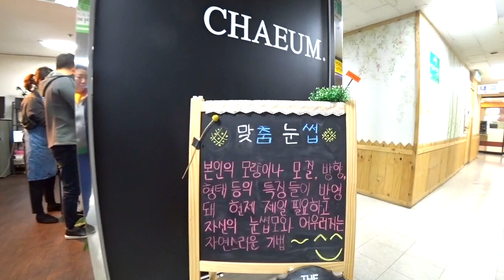버킷리스트 남자 반영구 눈썹문신 도전 !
2019년의 버킷리스트라기 보다는 평소 버킷리스트였던 눈썹문신을 하러 다녀왔습니다

새해 벼르고 벼르던 눈썹문신인데요
작년엔 수영을 너무 열심히 하느라 눈썹을 할 시간이 없었는데,
큰 맘먹고 도전했습니다.

너무 긴장했었는데 다행이도 꼼꼼하게 그리고 덜 아프게  잘 시술 해주시는곳을 찾아서 할 수 있게 되서 정말 다행이라고 생각해요

이걸 끝내고 나니. 문신...에 도전할 수 있는 용기가 생기네요 ㅋㅋㅋㅋㅋㅋㅋㅋㅋㅋㅋㅋㅋ